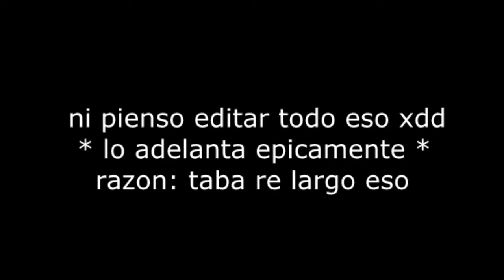TUTORIAL: Como NO Jugar a MULTIVERSUS! :(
Tambien puedes ver: "ENTRO en un ABISMO GIGANTE!! (4) - Eternal Edge Plus: Prologue GAMEPLAY ESPAÑOL "
*EDITOR: "Lautaro Uyema"

🔷 - CODIGO en la TIENDA de FORTNITE: "ANIMEX1720" --- (ella te amara :D)

🔷 - CODIGO en la TIENDA de ROCKET LEAGUE: ANIMEX1720 - (te crecera el salamandro 10 cm :D)

🔷 - CODIGO en EPIC STORE: ANIMEX1720 (te regalaran un PS5 sin viruz :D)

*🚫 - Si no alcanzaste a ver el vídeo anterior puedes encontrarlo en el canal junto a Muchos mas vídeos que puede sacarte una Sonrisa !!  :D

* "COMPARTE🔊" este vídeo con tus amigos (así estarás participando por el amor de ella 😍❤ ), deja tu "ME GUSTA👍" (para saber que te gustan esta clase de vídeos) y no olvides darle al botón de "❤SUSCRIBIRSE❤", así si eres nuevo te llegara la notificación del próximo vídeo en un futuro. :D

* PREGUNTAS FRECUENTES: *
🔷  Edad ??

  "21 años".

🔷Cumpleaños??

* Soy de Argentina (Ciudad de Corrientes)

🔷 Tienes Novia??

... (F en el chat)

🔷Que clase de contenido subes en este canal?

* La verdad no tengo un "solo" contenido concreto ya que me gusta subir cosas que me gusten, ya sea juegos, uno que otro Vlog raro y demás. Mi contenido es muy Random pero... siempre seguro algún vídeo te sacara una Sonrisa y podrás pasar un rato agradable y o entretenido.

  - También puedes Buscarme como : " Animex Games# 2294  "
     (Y te agrego al Grupo =3)

AnimexAnimex17Animex GamesAnimex Games17videos de comediacomediavideos graciososvideo graciosohumorvideo de humorchistosograciosotwitch mejores momentosclips de twitchgameplay en españolgameplaymultiversus gameplaymultiversus betabeta multiversustutorialmultiversus tutorialmultiversusmultiversus españolmultiversus newsmultiversus trailershaggyshaggy multiversus